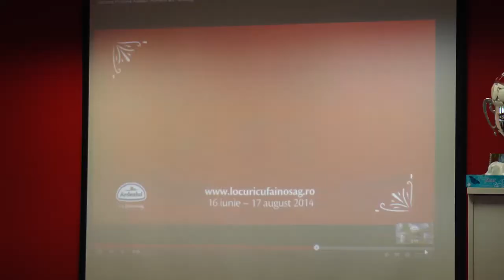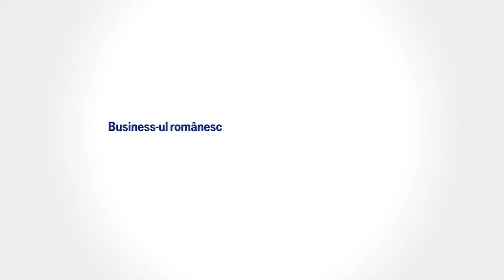Biz Marketing Xchange - Dacia & Orkla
Orkla Foods Romania față în față cu Dacia & Renault. Cititi intreaga poveste in revista Biz.
BizMarketingXchange este un proiect Biz in parteneriat cu Telekom Romania dupa o idee GMP Advertising/ The Independents